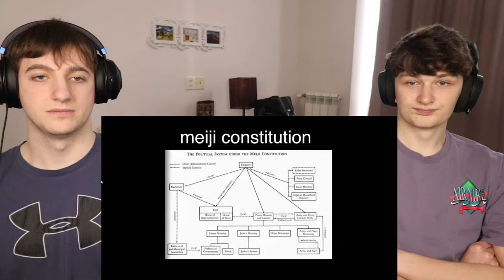Americans React to history of Japan!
Americans React to history of japan! In this video we are back with another history reaction and after doing the history of the entire world i guess reaction we decided to do a history of japan reaction! If you enjoyed another reaction to history, leave more history geography reaction suggestions!